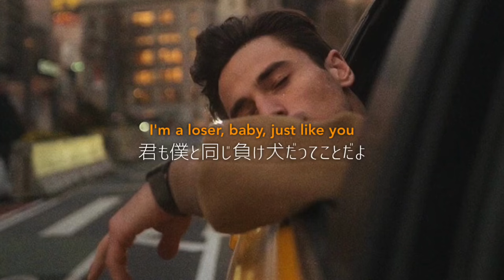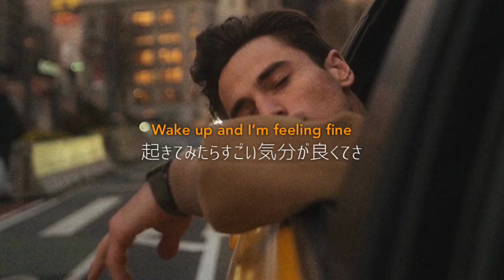ああ僕って本当に負け犬なんだな Loser - Jagwar Twin〔和訳〕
Loser - Jagwar Twin
洋楽 歌詞 和訳 日本語 字幕

ご覧頂きありがとうございます。意訳含みます。